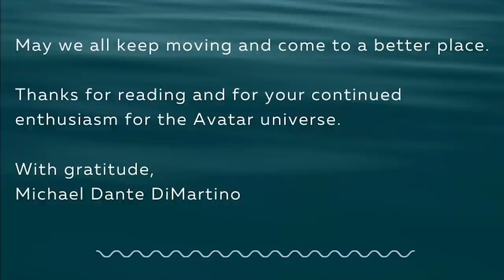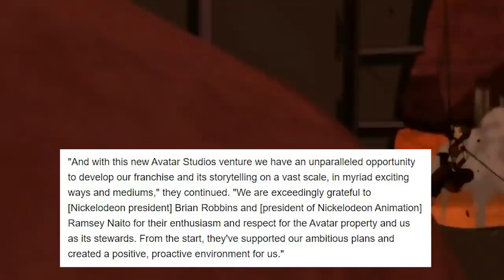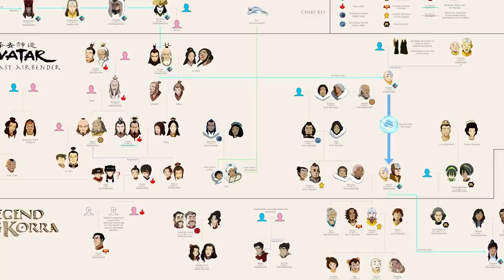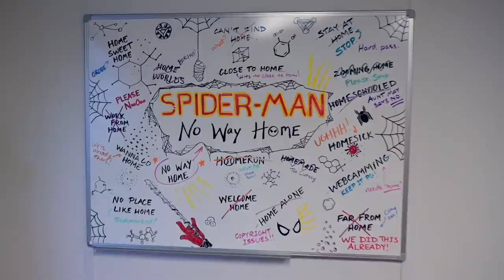Avatar The Last Airbender New Animated Series and New Movies Announcement Breakdown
Avatar The Last Airbender New Animated Series, New Movies Announcement. Netflix Avatar The Last Airbender Trailer and Wandavision

Covering new Avatar The Last Airbender 2021 Announcement, New Animated Avatar Series. New Movies,  Avatar The Last Airbender Netflix New Series Update. Avatar Kyoshi Series. Bryan Konietzko and Michael Dante DiMartino Avatar Creators Statement about the new Series and future Animated Avatar The last Airbender Series, Projects, New Stories and more. Avatar Cast Reunion 2021 Video.

Netflix Avatar The Last Airbender New Episodes Plans going forward. Release Date changes and production schedule and more live action Netflix Anime Series coming soon like One Piece Anime. New Avatar The Last Airbender Story explained by Mike and Bryan. Future Live action Avatar The Last Airbender Netflix Series, The Avatar Cycle and What Happened to Team Avatar After Avatar The Last Airbender Book 3 Ending. Aang, Zuko, Katara, Toph and Sokka.

I'll do more Bonus Avatar Videos and Episodes this year once we get more details about new separate Avatar Universe Series and the Netflix Series. Post all your big questions and video requests in the comments!

More big Trailers coming soon too. New Star Wars The Mandalorian Season 2 Trailer, Marvel Phase 4 Trailer videos. Avengers Falcon and Winter Soldier Trailer, Venom 2 Trailer, Wandavision Trailer, Spiderman 3 and lots more!

My Wandavision Episode 8 video will post Friday and new Falcon and Winter Soldier Episodes coming after the Wandavison Finale!